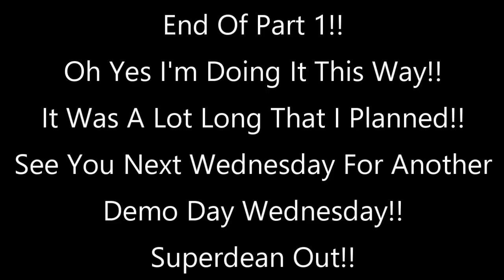Sker Ritual Demo Part 1 Just Run... Run Away...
Hello!! Superdean here and welcome to a new Series called Demo Day Wednesday!! Where we'll be looking at demo games on Xbox!! We're starting with part 1 of Sker Ritual Demo!!